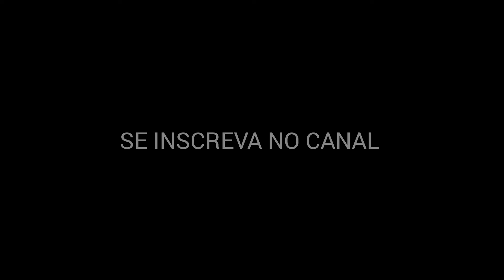LINHA -6 LARANJA MOSTRA A TUNELADORA SUL CHEGANDO NA ESTAÇÃO BELA VISTA